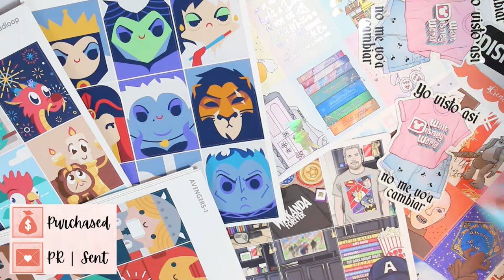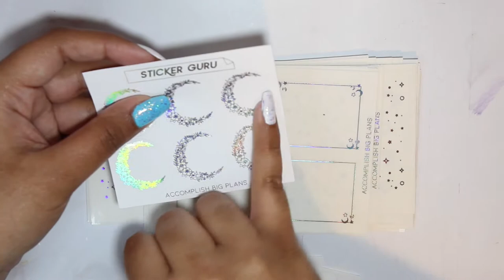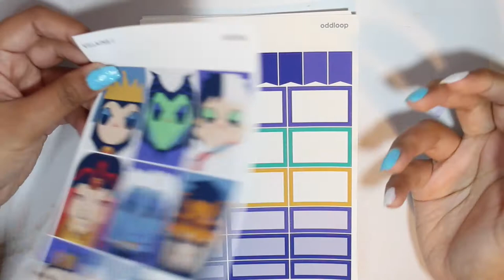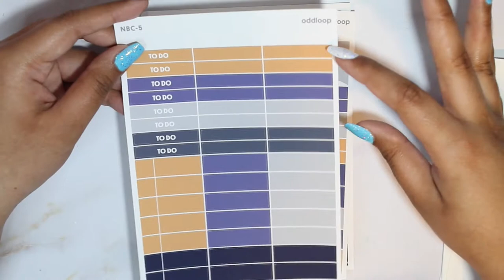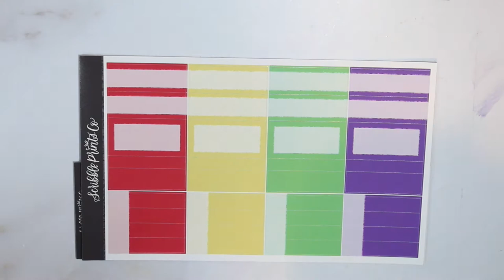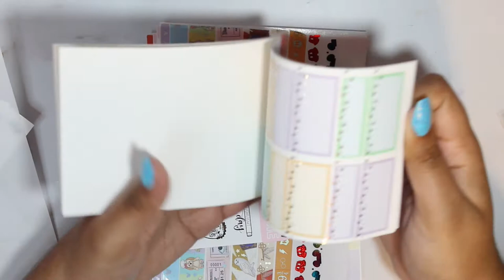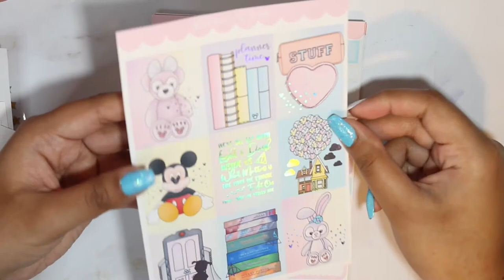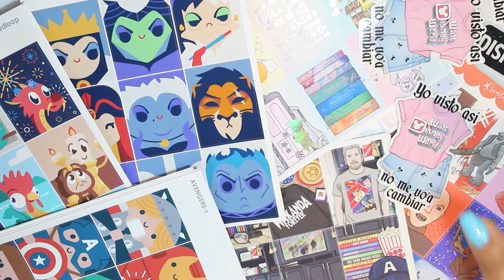March Haul | ft. Scribble Prints Co, Sticker Guru, Creativity and Ink, + more!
*:･ﾟ✧*:･ﾟ✧*:･ﾟ✧*:･ﾟ✧*:･ﾟ✧*:･ﾟ✧

TIME STAMPS:

1:02 - Rose Colored Daze
4:51 - Sticker Guru
12:33 - Oddloop
24:12 - Scribble Prints Co
31:24 - Creativity and Ink

 *:･ﾟ✧*:･ﾟ✧*:･ﾟ✧*:･ﾟ✧*:･ﾟ✧*:･ﾟ✧

My Etsy Shop

 *:･ﾟ✧*:･ﾟ✧*:･ﾟ✧*:･ﾟ✧*:･ﾟ✧*:･ﾟ✧

(MENTIONED SHOPS)

Reusable Sticker Book
My Favorite Day Inserts

 *:･ﾟ✧*:･ﾟ✧*:･ﾟ✧*:･ﾟ✧*:･ﾟ✧*:･ﾟ✧

CURRENTLY READING:

 *:･ﾟ✧*:･ﾟ✧*:･ﾟ✧*:･ﾟ✧*:･ﾟ✧*:･ﾟ✧

All thoughts and opinions expressed in this video are completely my own.

Thank you for making it this far, and don’t forget to sparkle!